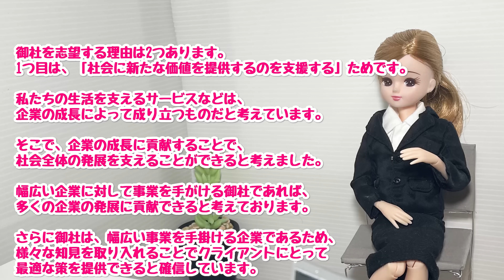【嘘だらけ】現実を生きるリカちゃんの就職活動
リカちゃんはその昔タカラトミーの選考受けました♪
グループディスカッションで落ちました♪